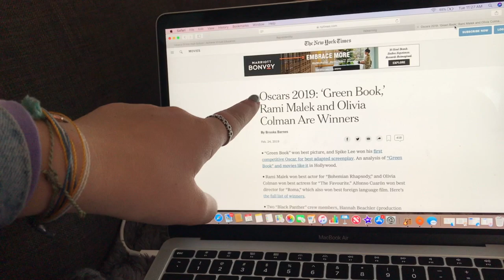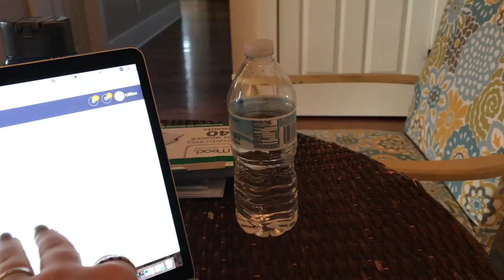WITNESSING A DRUG DEAL (ON CAMERA) | WEEK IN MY LIFE VLOG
Hope you enjoyed yet another week in my life. I love filming these! Xoxooo